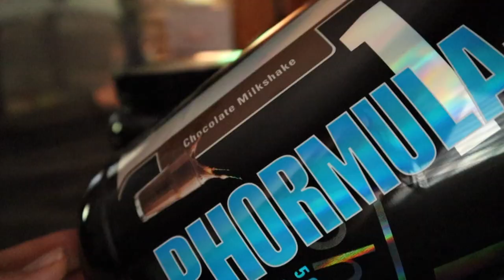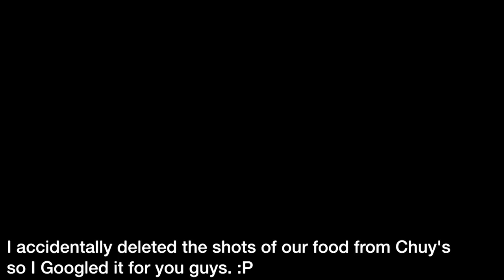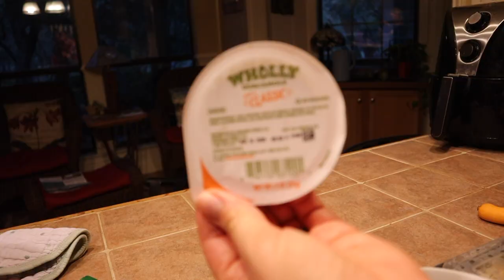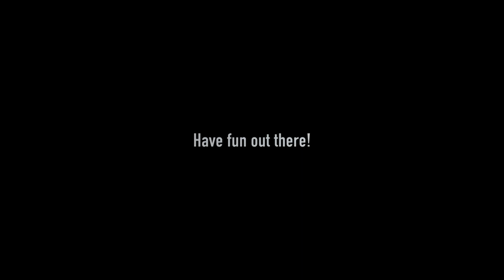WHAT I ATE TODAY 🥞🥚🌮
Facebook.com/TheWanderingWyatts
Facebook.com/BlueBlairyFitness

:::WHAT WE DO FOR A LIVING:::
Blair's Business:

Matt's Work:
greenbirdy.co